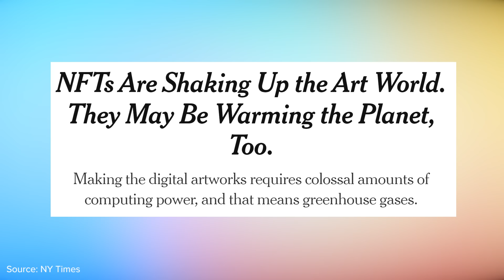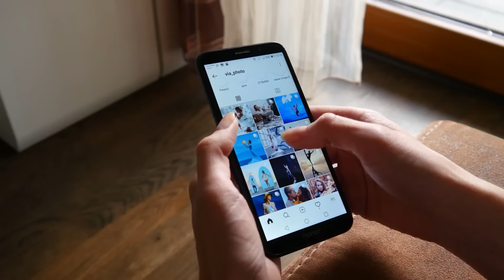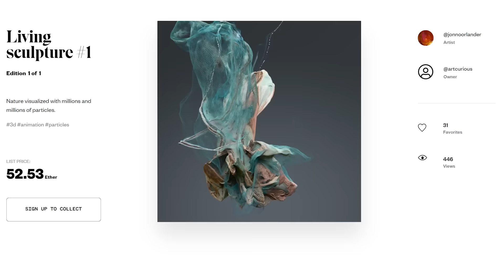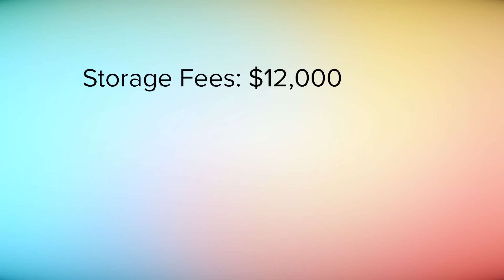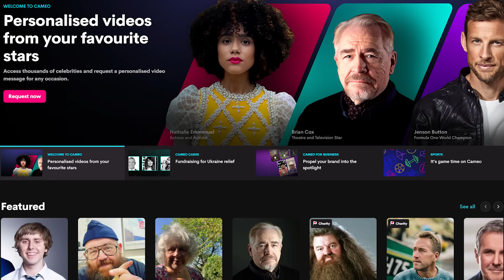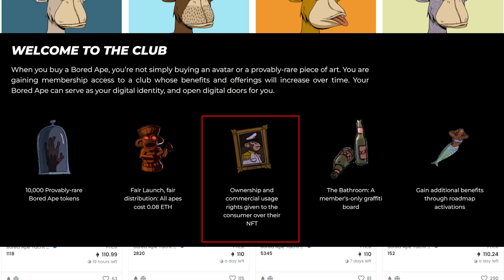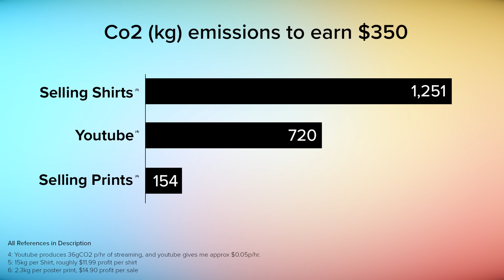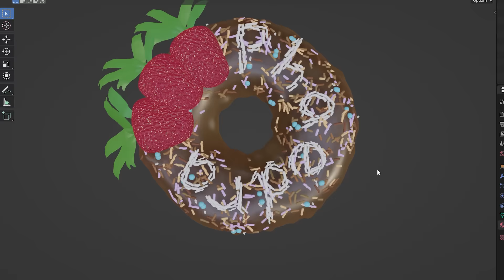The case for NFTs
NFTs have attracted quite a bit of heat lately, and only some of that is deserved. It's not about getting rich, but it is about money.

Chapters
0:00 How Art Became Free
3:46 The Paywall
5:10 The Case For NFTs
9:47 The Three Types of NFT Buyers
12:47 The Case Against NFTs
16:16 The Next 3-5 Years of NFTs
18:00 The Donut?